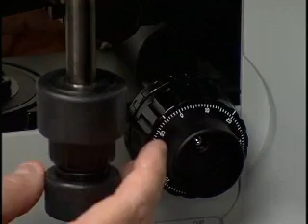Watching Infections Spread From Space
You may remember the Georgia man infected with tuberculosis who flew on a plane this summer and risked infecting hundreds of people.  But did you know that worldwide, there are two billion people who are now infected with the bacteria that causes TB?  What's more, Ohio State University Medical Center scientists say that's only one of many infectious diseases that could threaten us at any time.  Here's how they are preparing to fight back.